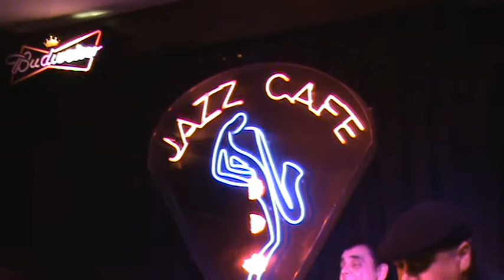jazz café córdoba KILEMA MADAGASCAR MAÑANA DE CARNAVAL